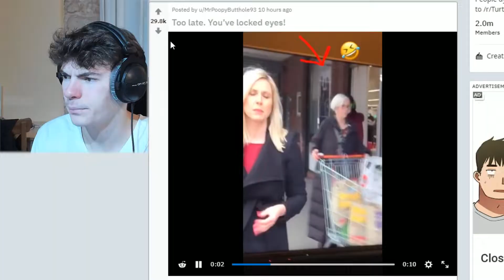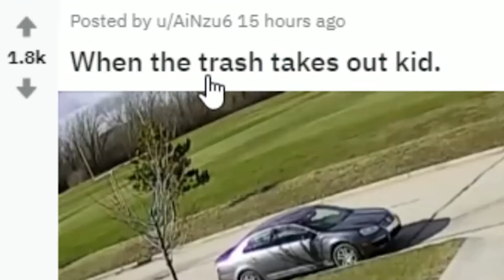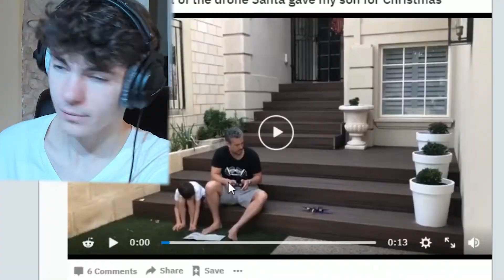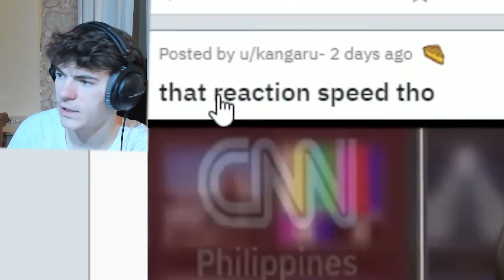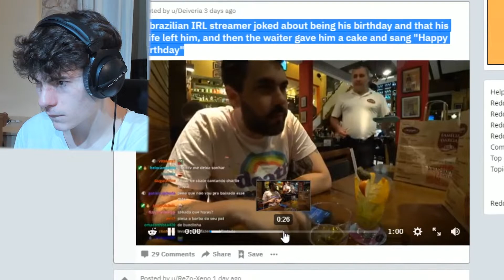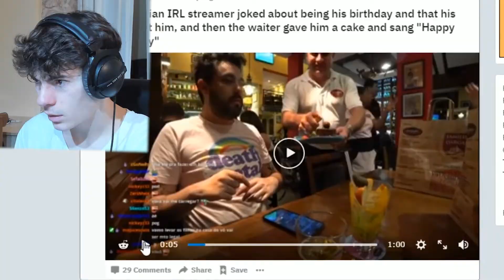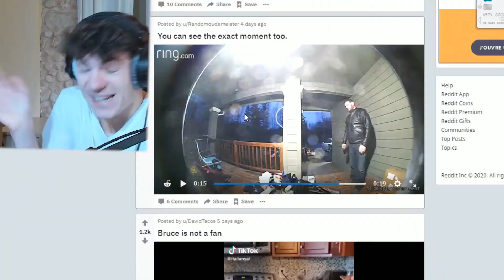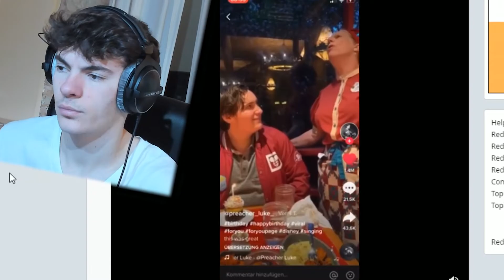IL AURAIT DU Y PENSER AVANT !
Je découvre Reddit et comment c'est trop bien !

AH oui bon confinement à tous